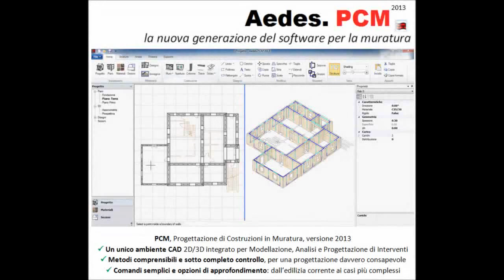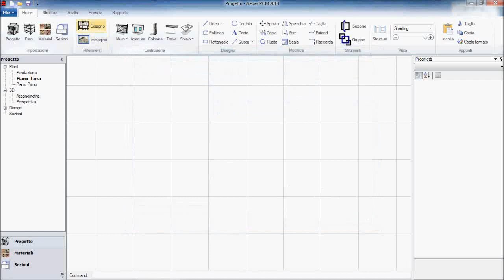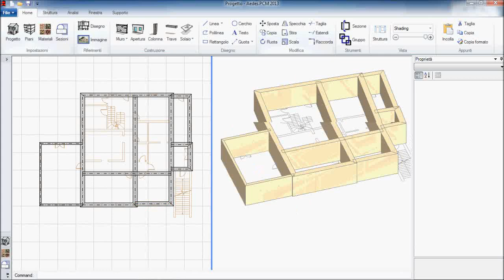Presentazione PCM 2013 (parte 1/2)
Dopo una breve presentazione, viene illustrata la modellazione di un edificio in muratura con la nuova interfaccia grafica di Aedes.PCM 2013.